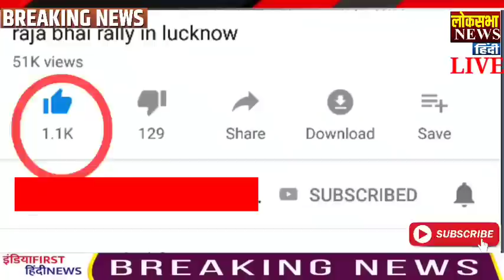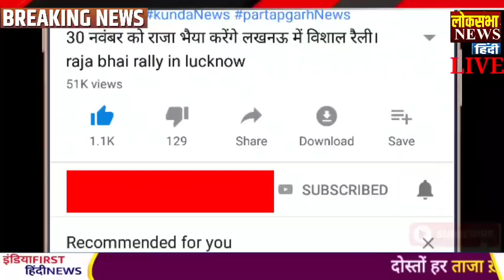आज के मुख्य समाचार,Modi News,19 मई 2022,Laddakh,LAC,Biden,Yogi News,ImranKhan Modi,LOC,Pak